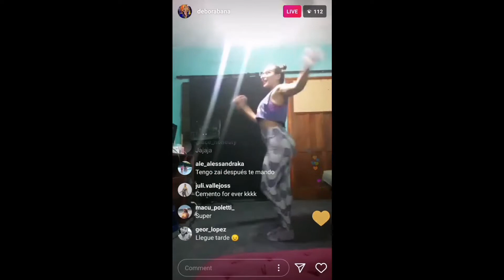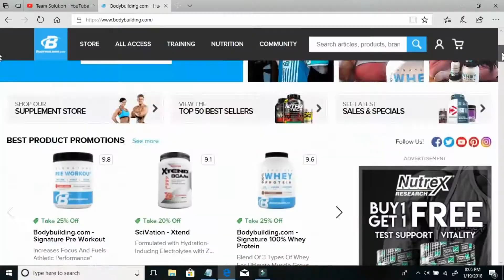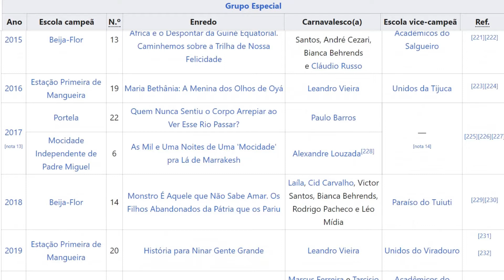Productive Quarantine Samba - Top 10 tips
My top 10 suggestions of how to spend your time productively during quarantine in terms of your Samba.